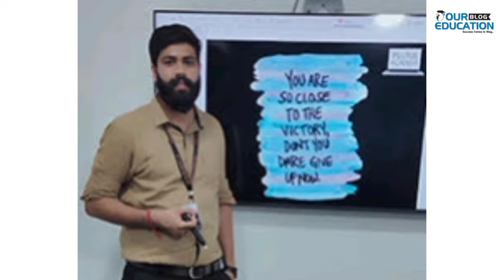Mohit Sharma Bank po and SSC Maths faculty review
Mohit Sharma Sir faculty of plutus academy is one of the best teacher for mathematics subject for various competitive exams like SSC exams and Bank PO exam and he provide the best guidance to his students for mathematics to score good in their exams.

Your queries---
Best faculty for Mathematics for SSC exams
Mohit Sharma Sir for MATHEMATICS
Plutus Academy Mohit Sharma maths faculty